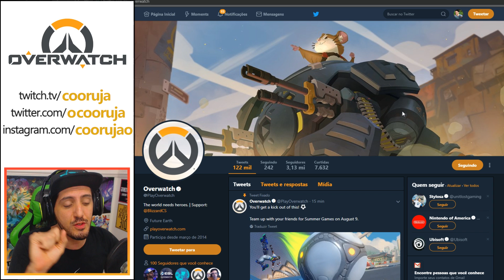DESCOBRI o PRÓXIMO MAPA dos JOGOS de VERÃO e DATA OFICIAL REVELADA | Plantão Coorujão #48 Overwatch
Parece que o Hype ainda não foi confirmado, mas EU DESCOBRI o Próximo mapa dos jogos de Verão e a Data Oficial foi Revelada.

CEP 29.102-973